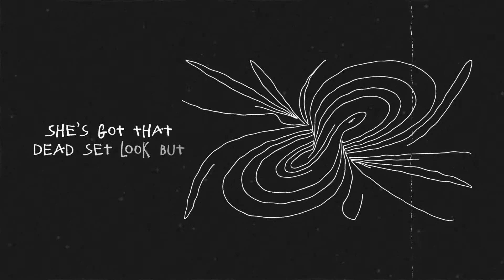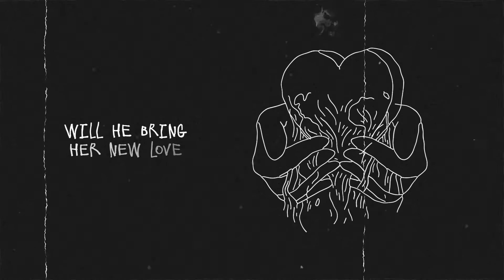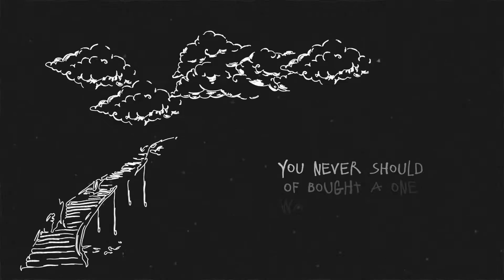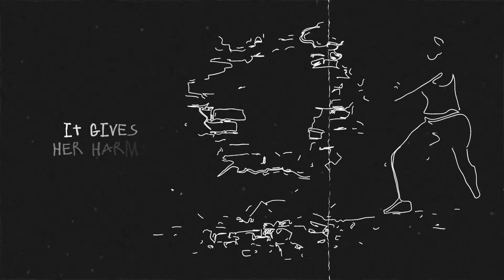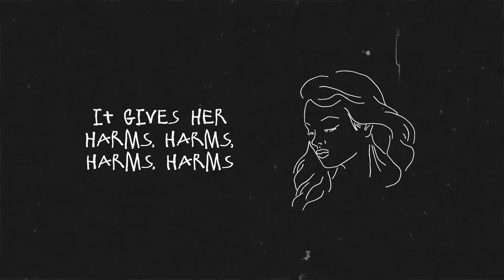Sugar Nap - Harms (Official Lyric Video)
Lyric video for Harms by Sugar Nap

HARMS

Sun passed the lady going forward in reverse
Well she’s got time to kill
Tattoos on her sleeve
She’s got that dead set look but
But she ain’t going nowhere
Dancing shoes and walking blues
Whatever flavor you want you know she’s got it
She let someone loosen up in here
About an hour ago

And it gives her harms
It gives her harms

Waiting by the window
For somebody
She used to know
Will he bring her new love
Or just some memory

Run past a thousand faces
You never had time but you didn’t want to choose
Take time, align your sign
You got too close to the sun and felt it’s skin
Hot trot and never caught
You never should of bought a one way to the moon
Busy got it's way of feeling
You were never here

Video by - Motion Masters

"Harms" recording by Caleb Kallander/Sugar Nap at Humble Jungle Studio

Sugar Nap is: Caleb Kallander

© Humble Jungle Publishing/BMI

© Music video by Sugar Nap performing Harms